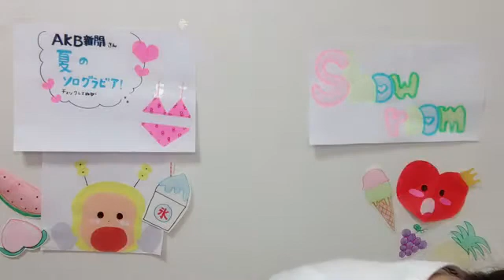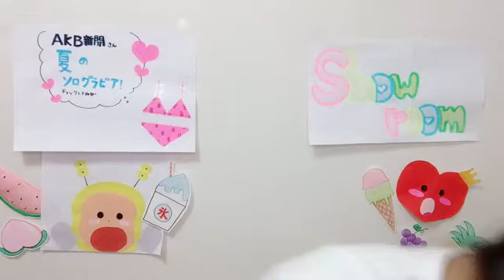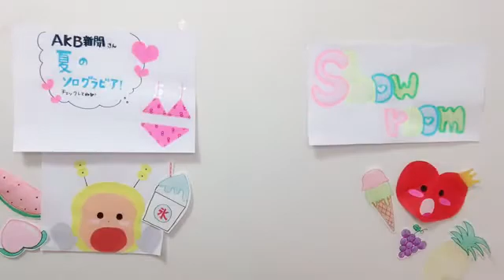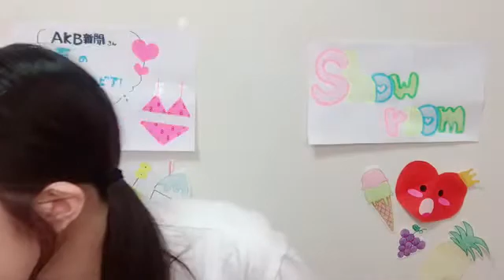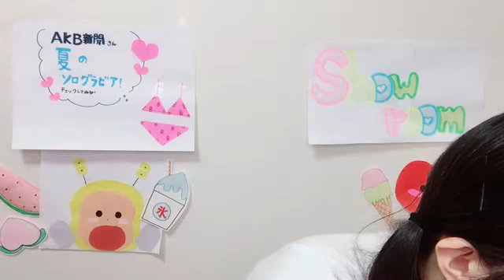2022年07月26日 17時01分01秒 行天 優莉奈（AKB48 チーム８）